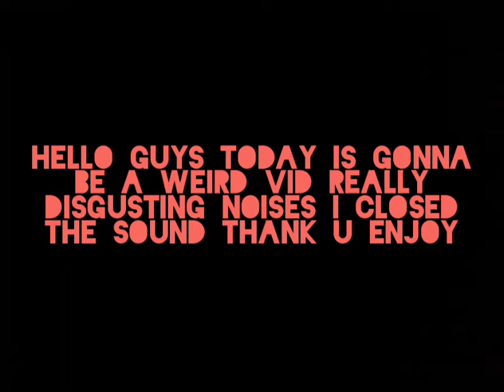Funny video bubbu restaurant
Bubbu restaurant